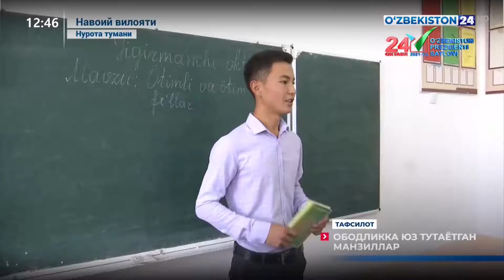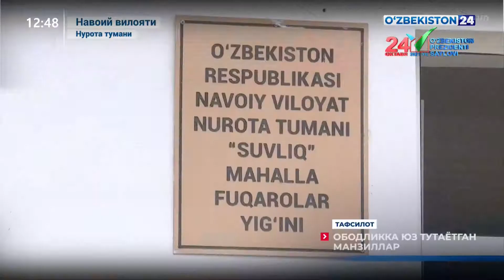Nurota tumanining tog‘li hududda joylashgan “Suvliq” mahallasida kuz-qish mavsumiga tayyorgarlik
Nurota tumanining tog‘li hududda joylashgan “Suvliq” mahallasida kuz-qish mavsumiga tayyorgarlik holati, xususan aholini suyultirilgan gaz bilan ta’minlash borasidagi muayyan amaliy ishlar